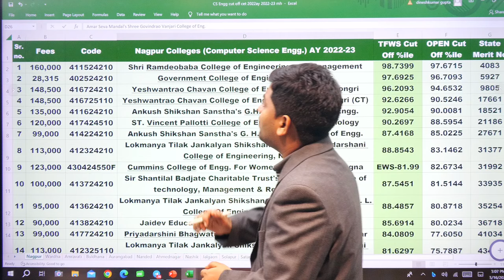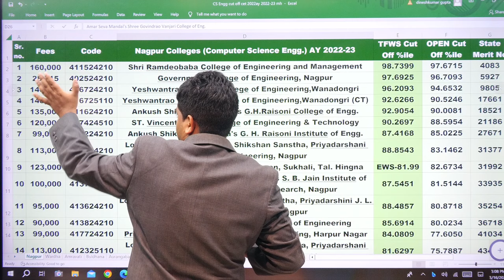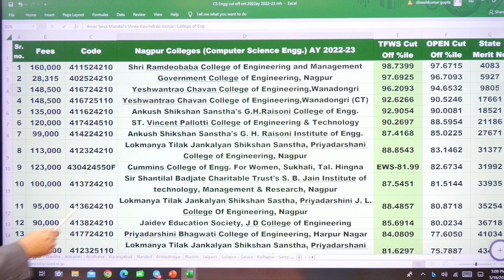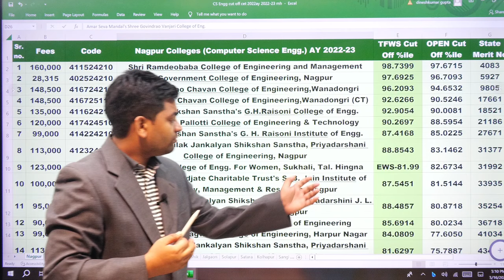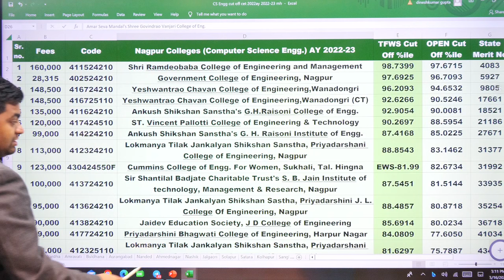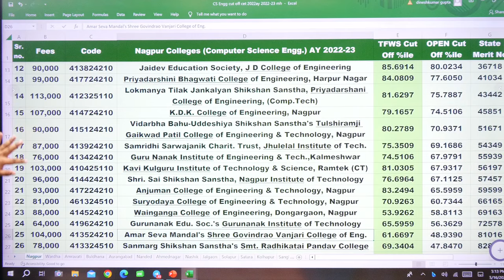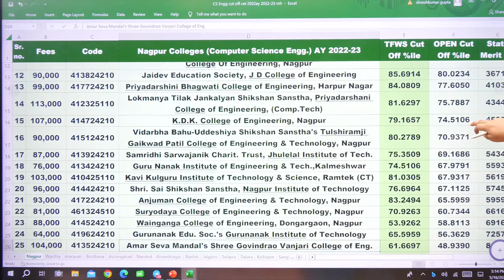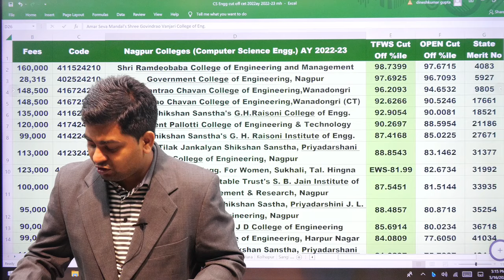Best Computer Engineering Colleges in Nagpur with Fees & MHT-CET 2022 Cut off | 2022-23 | Dinesh Sir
Nagpur Engg. Colleges Complete Details | Purely Based on Maharashtra State CET Cells Information: This information will be helpful during CAP Process Admissions: Complete CAP Round Admissions details of Academic Year 2022-23 like Fess, Cut Off etc.

Dinesh sir Team Helpline: 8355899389/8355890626

How to Enroll in Dinesh sir course ?